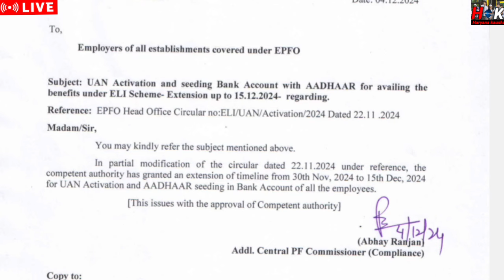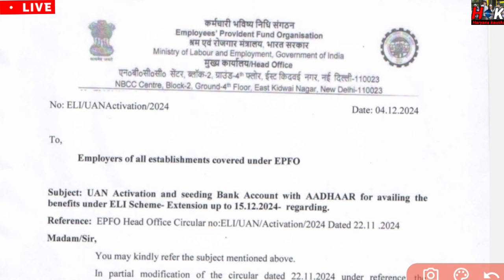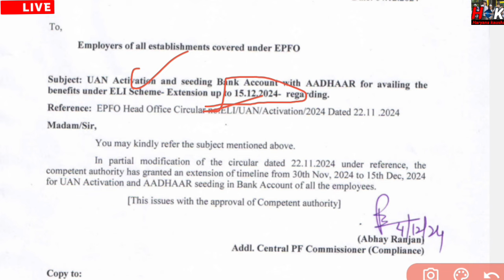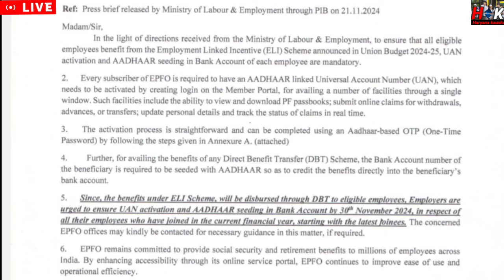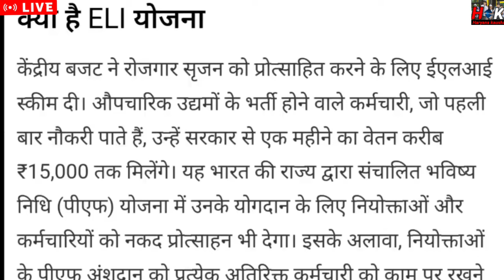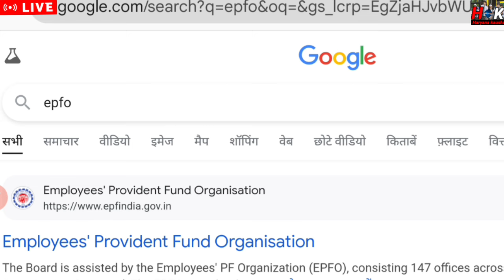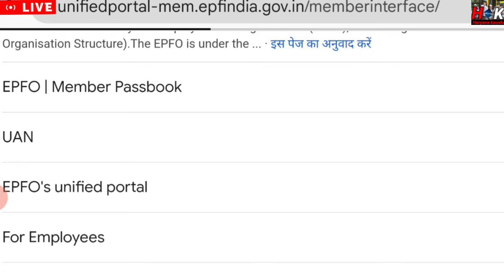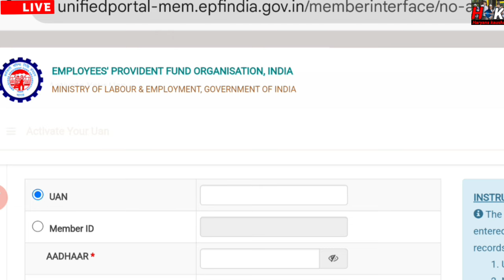लाखों कर्मचारी ! ELI YOJNA SURU ! ELI YOJNA KYA H ! ELI YOJNA लाभ कैसे मिलेगा ELI EPFO YOJNA !!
👉 Haryana kaushal Nigam New Nigam Rate 2024 ll